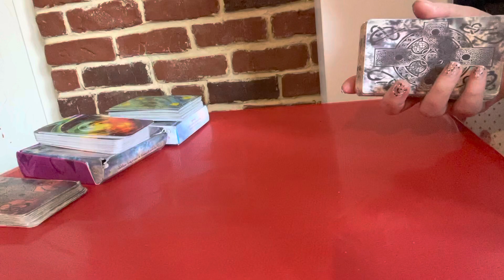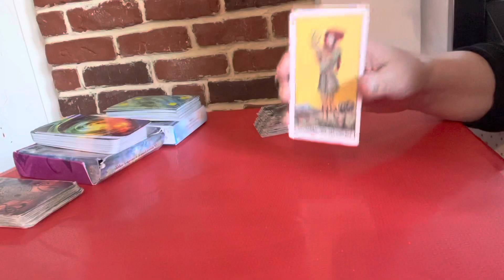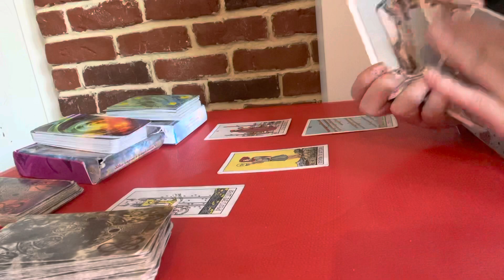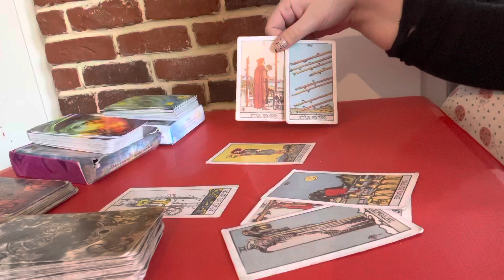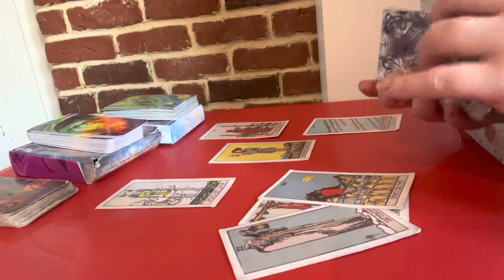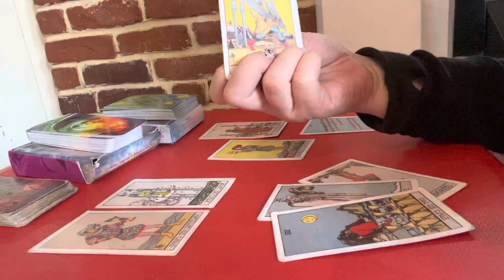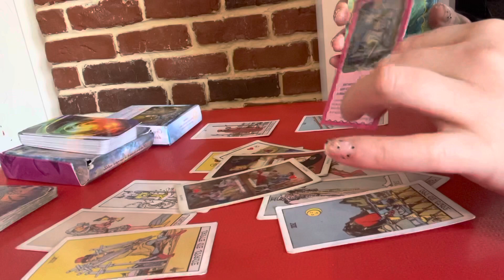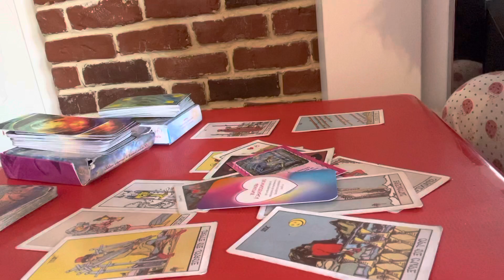Leu Februarie 2023!vin propuneri noi ce va da viața peste cap, oare ce veti alege? Riscați?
Bine ați venit pe canalul meu oameni minunați!Am făcut pt voi citirea pentru luna Februarie, veștile sunt bune, dar intrati sa vedeti ce mesaje am pentru voi!Daca rezonați cu ce am spus, dacă doriti sa vedeti mai repede etalarile mele, ABONAȚI-VA, comentați, apreciați, distribuiti!Va Multumesc frumos pentru sprijinul și susținerea acordată!
Nu uitati ca am publicat deja pe contul meu si citirea pentru anul 2023, daca sunteti curiosi ce va aduce anul intrati pe canal si vedeti, o sa las link in comentariu!